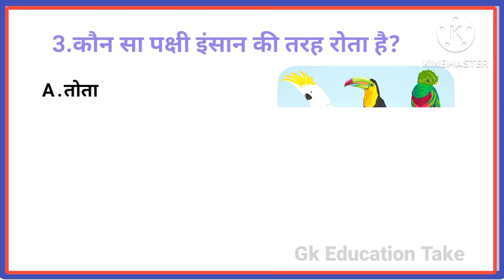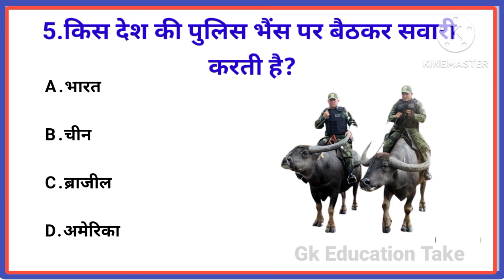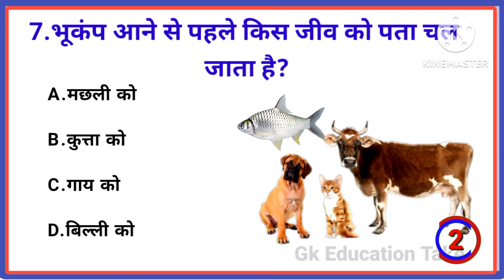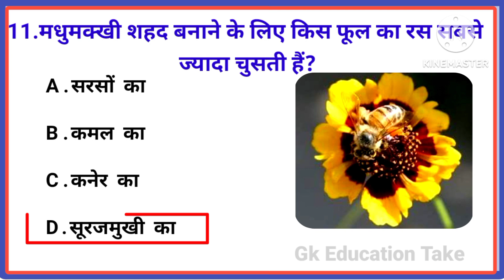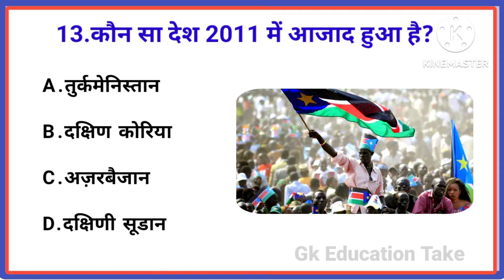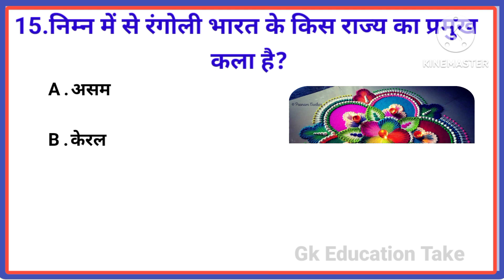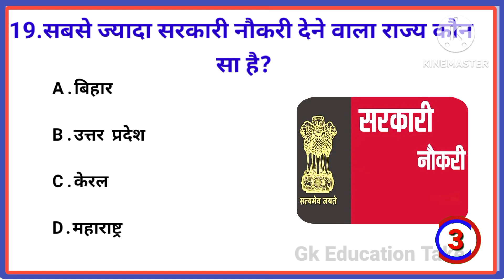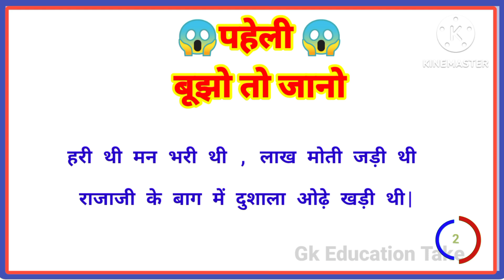भारत में सबसे ज्यादा IAS किस राज्य में बनते | Gk Question | Gk In Hindi | Gk Question And Answer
भारत में सबसे ज्यादा IAS किस राज्य में बनते

Gk Question | Gk In Hindi | Gk Question And Answer | Gk Quiz | Gk Education Take | part 30

Your Queries👇👇👇

1. GK
2. general knowledge
3. important GK questions and answers
4. gk in hindi
5. gk ke sawal
6. GK Education Take
7. important GK for competitive exams
8. gk ke hindi sawal
9. GK in Hindi
10. general knowledge quiz
11.gk quiz question
12. GK quiz video
13. GK quiz in Hindi
14. GK question answer in Hindi
14. India GK
15. world GK
16. samanya Gyan
17. 2023 GK question and answer
18. Lucent GK
19. Hindi video Lucent top ten gk question
20.geography GK
21.science GK
22.GK 2 QUIZ
23. gk video
24. viral GK
25. 10 GK ke aasan sawal
26. GK ke 10 kathin sawal
27. जीके के 10 महत्वपूर्ण सवाल
28. Lucent GK 2023
29.samanya Gyan
30.current affairs
31.current affairs today
32.current affairs 2019
33.current affairs GK question in Hindi
34. current affairs
35.GK tricks
36. current affairs ke question
37.GK for SSC exam
38.GK for all competitive exams
39.GK for group d exam
40. GK for PCS exams
41.UPSC GK question
42.GK gentle
43.GK mind
44. science GK
45. GK for army
46. GK for CRPF exam
47.GK top 10 question
48.GK question for ssc cgl
49.general knowledge
50.GK quiz
51. quiz test
52.BR GK study
53. important GK quiz test
54.competitive general knowledge
55.general knowledge quiz videos
56.GK question and answer in Hindi
57. samanya Gyan
58. Lucent GK in Hindi
59.Lucent geography in Hindi
60. Lucent geography
61. geography GK question
62.geography GK in Hindi
63. Lucent 1000 question
64.Lucent 1000 prashn
65.Lucent GK ka nichod
66. Lucent GK important question
67. Lucent GK important question in Hindi
68. Lucent ka nichhod science
69.Lucent for SSC CGL
70. Lucent for SSC
71.Lucent for railway
72.gk today
73. Lucent MCQ
74. Lucent MCQ GK
75.Lucent history question
76.Lucent economics question
77.Lucent MCQ
78.Lucent book GK
79.GK ke question from Vidyasagar
80. Vidyasagar ke GK
81. Vidyasagar Hindi GK question
82. Vidyasagar top 100 question
83. Vidyasagar GK in Hindi 2023
84. Vidyasagar GK new question
85.lucent for railways
86.lucent MCQ in hindi
87.GK tricks for every successful student
88.br gk study
89.Gk Education Take
90. GK for kids
91.GK kids
92.GK kids 2023
93. GK ke majedar question
94.GK viral question
95.GK question
96.GK for competitive exams
97.general knowledge Hindi question with answer
98.India GK study
99. India GK study viral
100.gk2020
101.gk2019
102.gk2021
103.gk2022
104. GK ke sawal
105.general knowledge ke sawal
106. GK IPS
107.GK UPSC
108.easy GK
109. aapke sawal hamare jawab
110. gk mind blowing facts
111.Lucent GK Hindi question and answer
112. GK zone
113.GK ka question
114.samanya Gyan
115.exam confusing sawal jawab
116. exam confuse gk
117. Drishti IAS
118.IPS clear
119.Lucent GK
120.SSC CGL 2023
121.UPSC Hindi
122.aspirants
123.gk mind test
124.Drishti IAS Hindi
125. Drishti IAS English
126.GK hub Pro
127.Khan sir GK
128.IAS preparation
129.mock interview UPSC
130.dream UPSC
131.Gk by Vikas divyakirti
132.IAS interview gk questions
133.IAS interview question in English
134.IAS interview question in Hindi
135. future Tak GK
136.UPSC GK all question
137. most brilliant answer of UPSC IAS interview question
138.some amazing interesting GK question and answer
139. gk by Khan sir Patna
140.gk JPSC question
141.Gk BPSC question
142.why GK is important
143. general knowledge awareness
144. Hindi GK today current affairs
145. GK ke kathin sawal
146. GK tricky question
147. GK questions and answers 24 × 7
148. gk in hindi
149. gk hindi quiz
150. student motivation